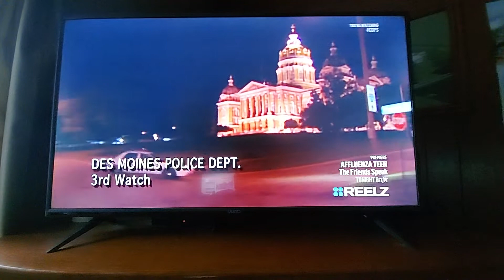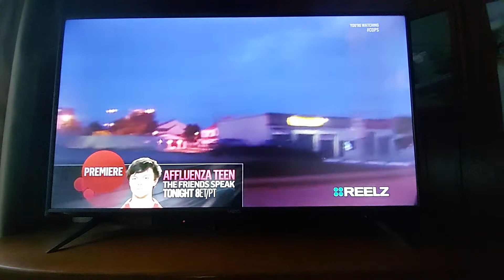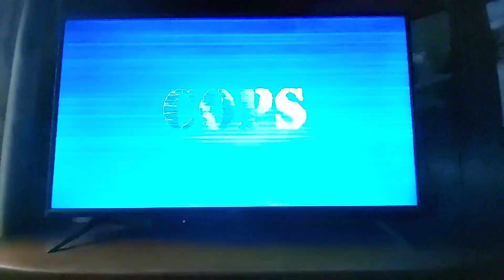COPS TV Show De Monies Iowa Fight Call.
Episode where 2 Officers Respond to a Fight Call, Watch how the Damage the Car is.